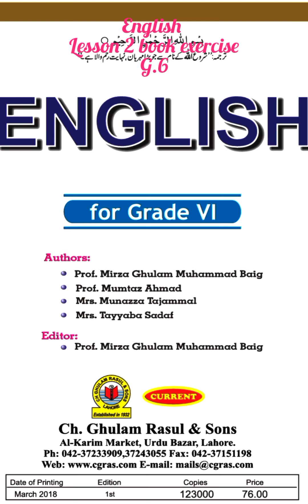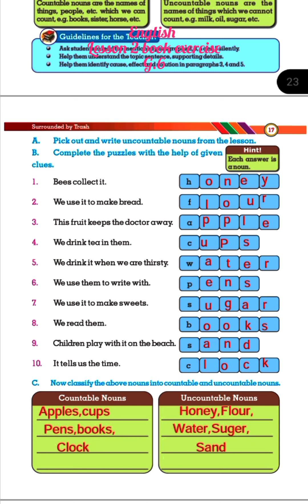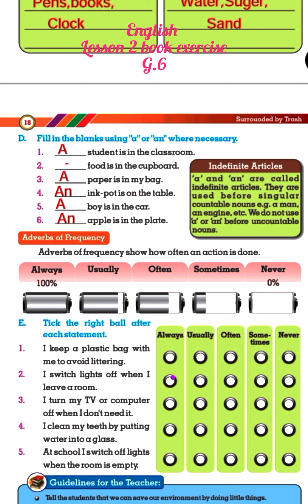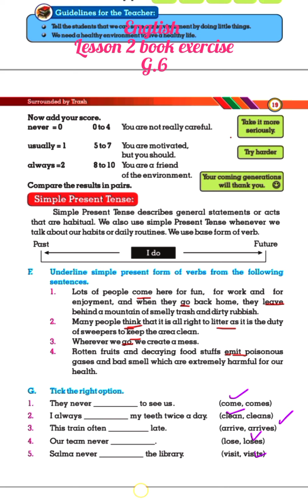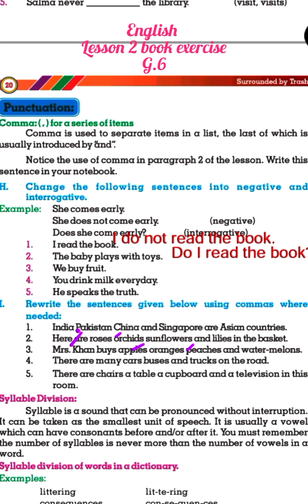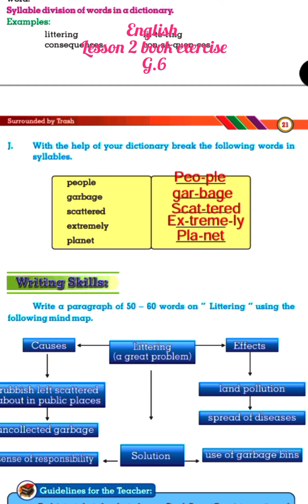English Lesson 2 book exercise grade 6 PTB